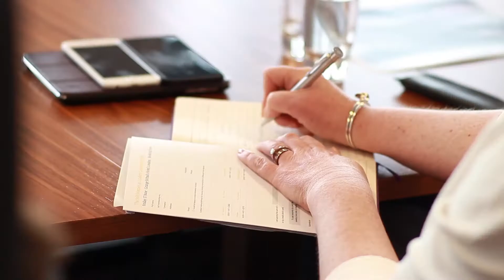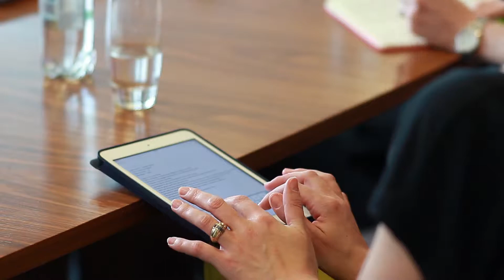May 2016 Ignite Forum hosted at RSA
We ran our third Ignite forum with Spiral and Simply Better in May 2016, kindly hosted by RSA at their Fenchurch Street office in London. The conversation revolved around change comms; how to embed those messages into BAU activity, what channels can work best and how different audiences react to different messages.